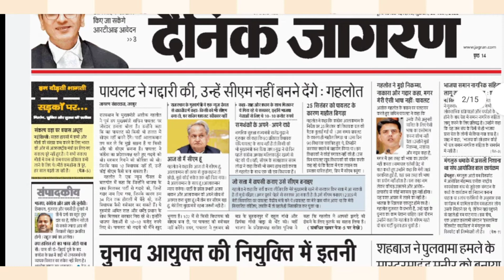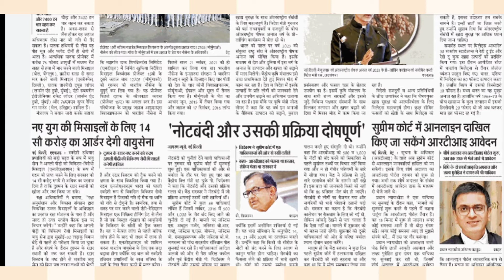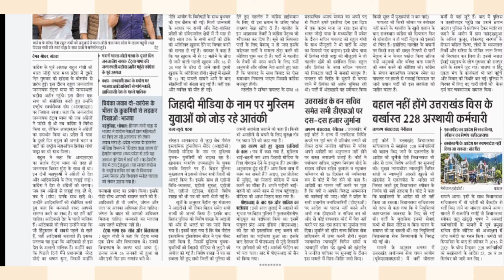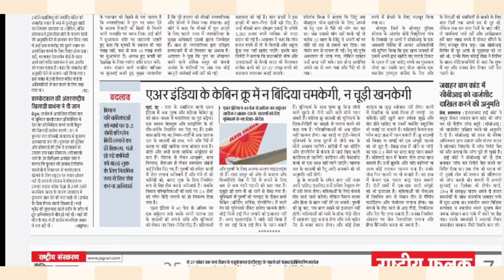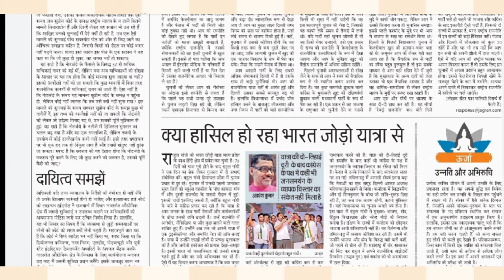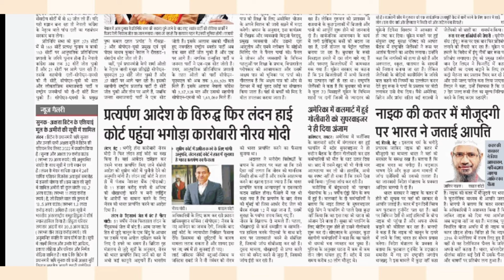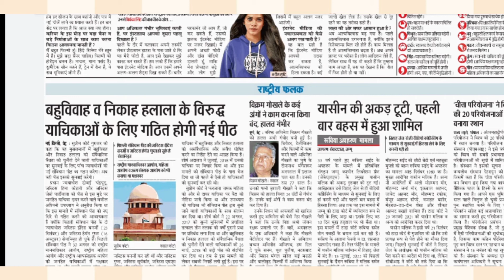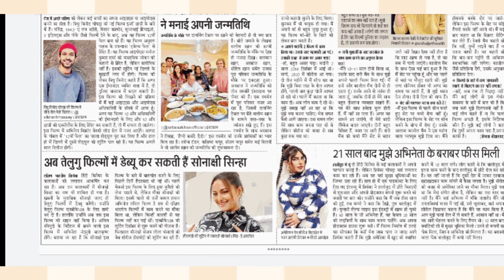25 November 2022, Dainik Jagran, Important Headlines, UPSC, BPSC, SSC, BANK, By Suresh Thakur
25 November 2022, Dainik Jagran, Important Headlines, UPSC, BPSC, SSC, BANK, By Suresh Thakur